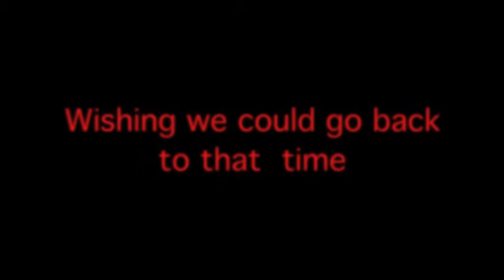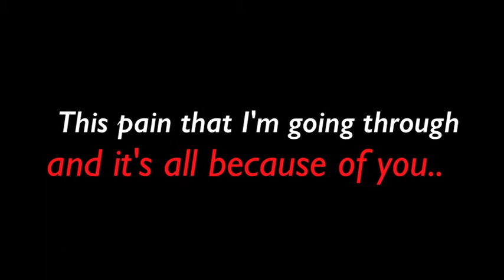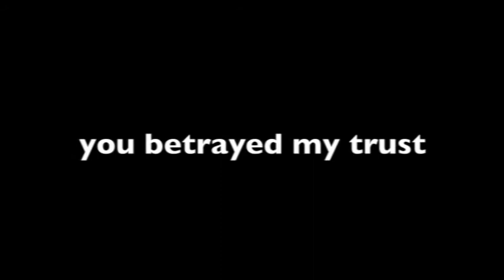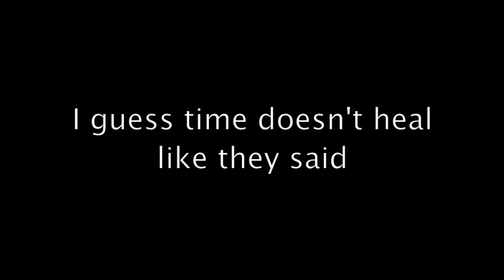When You Left- Chloe Lawson Original (Lyric Video)